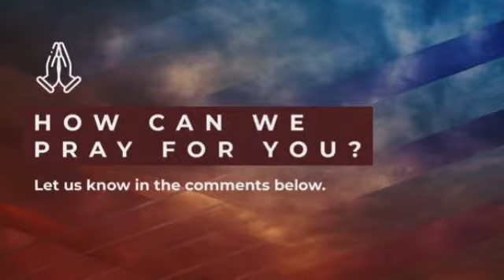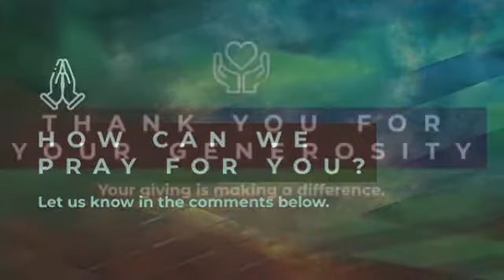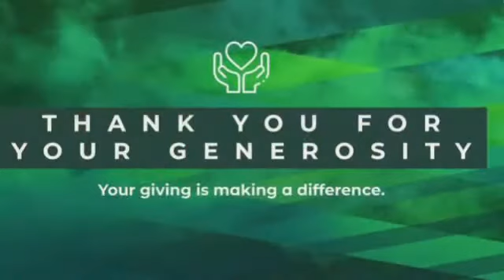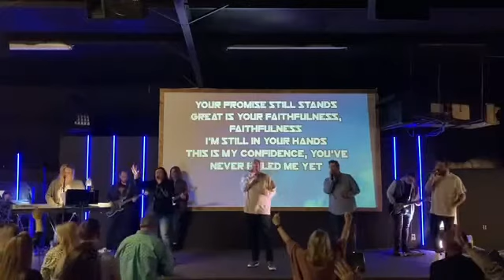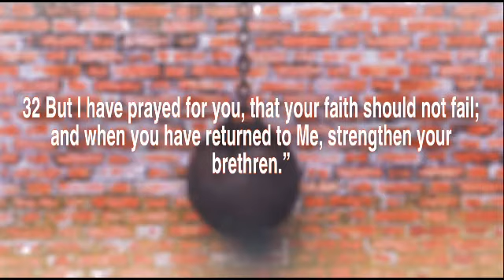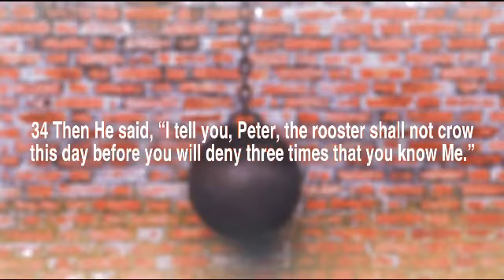Under Construction..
Luke 22: 31-34,
Pastor Donnie Skidmore (PD)